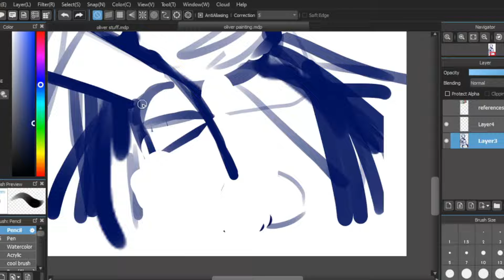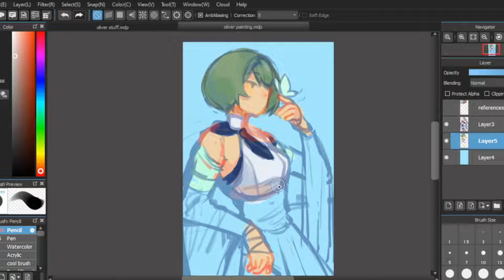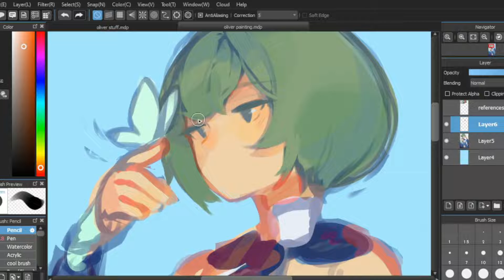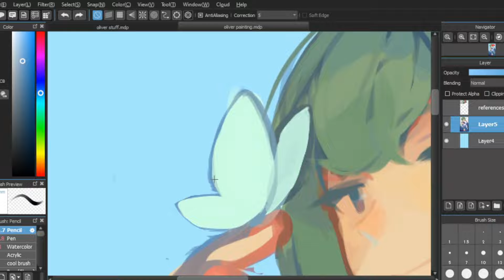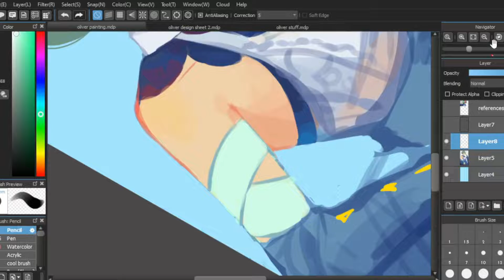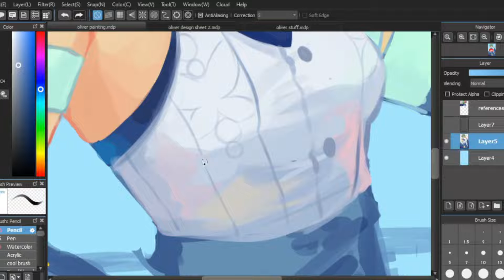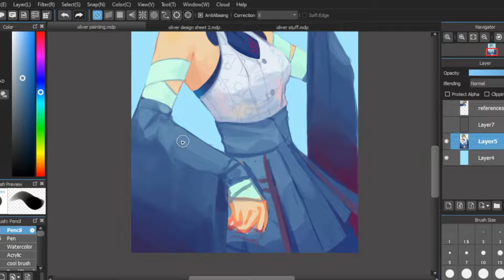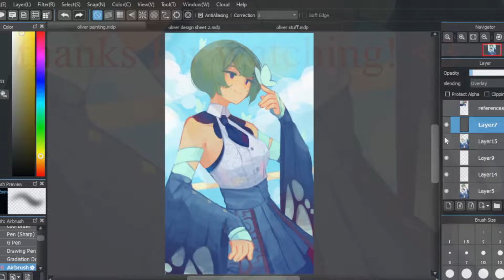spring morning break 🦋 [oc speedpaint]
time taken: 3 hours in the span of 2 days✨

to those who don't know, this is my character Oliver Han! :D

she's a main character in my comic The Warriors of Harmony.
you may have seen her before in an old speedpaint of mine :3

speaking of which, it's been a while since i posted any actual art speedpaints! so this is the first :o

for this piece i was inspired by some paintings i saw and felt motivated to draw my character (plus she's been getting some attention lately so better to give her more clout amiright? 👀)

ଘ(੭ˊᵕˋ)੭* ੈ✩‧₊˚
~my art

(￣▽￣)/♫•*¨*•.¸¸♪ music by A. Krishn, Erik Satie
Clair De Lune Ethereal Remix

Gymnopedie - Erik Satie

OBS Studio